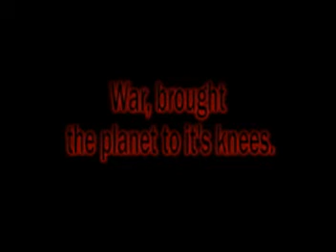Past Recolection Preview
new idea...